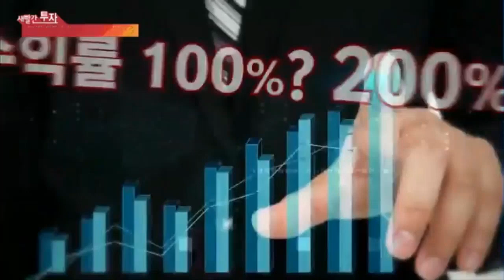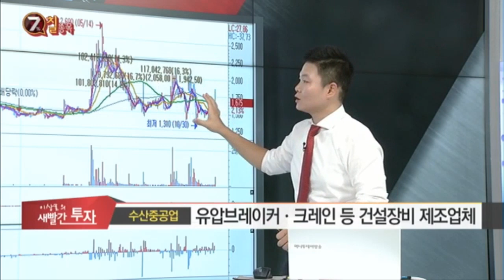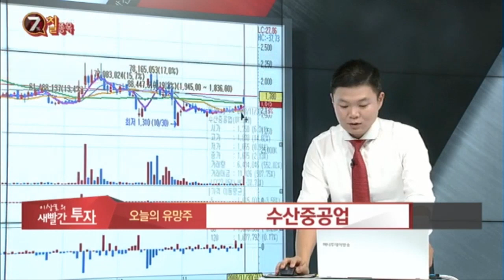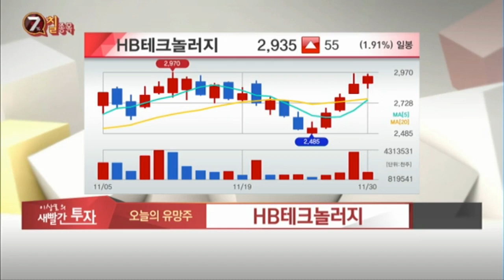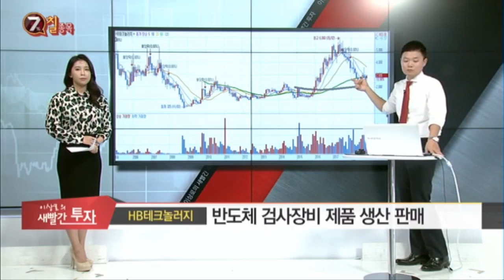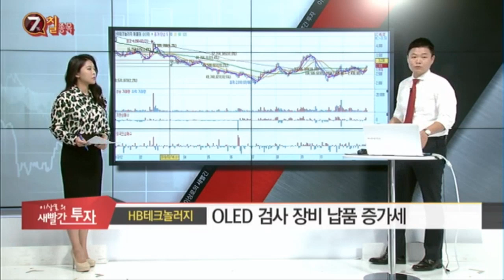MTN 이상로의 새빨간투자 목금 오후 1시 10분(수산중공업, HB테크놀러지, OLED, 검사장비, 유압브레이커, 레미콘, SOC, 자원개발, 북한)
수산중공업  북한관련? 자원개발? 유압브레이커 글로벌 5위, 국내 1위 주가 반등가능할까?
HB테크놀러지 OLED검사장비 업황부진 지속, 반등포인트는?